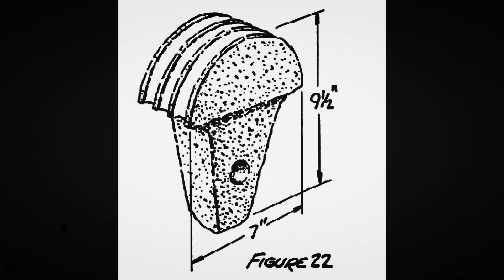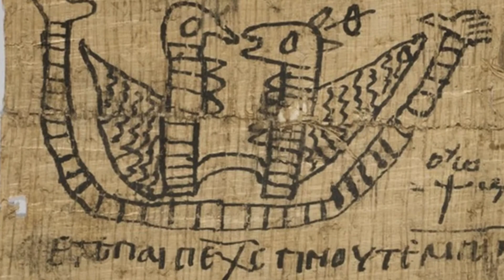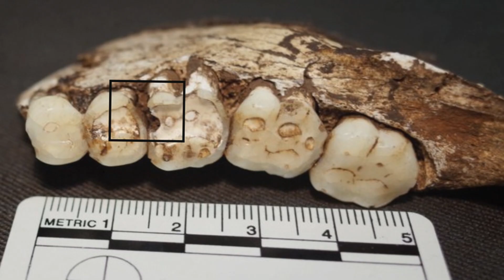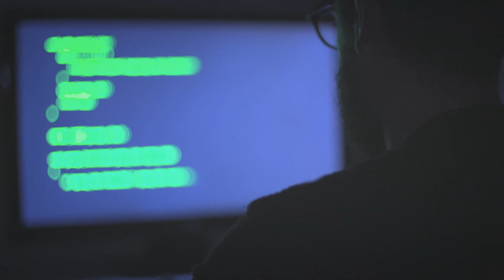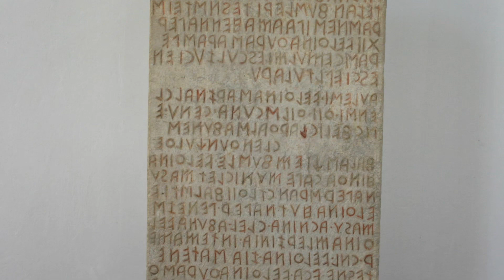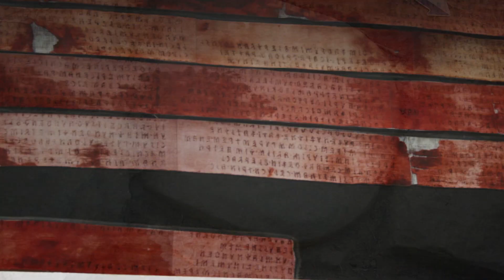5000 лет назад люди уже знали сколько будет людей в 21 веке. Самые необычные находки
Долгожданное видео с археологическими находками уже на канале. Скорее заваривайте себе чайку и приступайте к просмотру новых находок, обнаруженных за последнее время археологами и учёными со всего света. Пока вы отдыхаете мы работаем для вас, чтобы радовать вас каждый день новым интересным и захватывающим материалом!

Это удивительно, но уже 5000 лет назад люди знали про нас всё. Говоря про нас, я имею ввиду — людей 21 века! Древний астролог и предсказатель смог просчитать судьбу каждого человека, его реинкарнацию и то кем он будет в будущем! И теперь каждый из нас может посетить удивительное место в Индии, где найдёт ответы на все свои вопросы! А вы знали, что от кариеса люди страдали даже 20 000 лет назад. А то что древнее наскальное искусство помогло учёным найти новые виды животных? Смотрите видео до конца — вас ждёт масса удивительных открытий! Привет, друг. Ты на канале КирТоп.